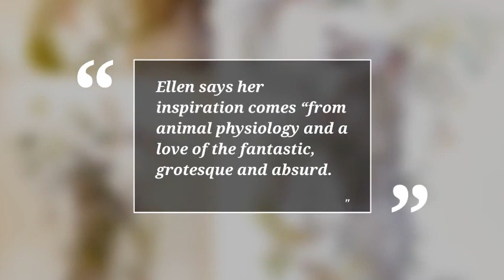Fantasy Creatures Brought To Life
Artist Ellen Jewett refers to her sculptural work as “natural history surrealist sculpture,” a blend of plants, animals, and occasionally human-made structures or objects. Her artwork is deeply informed by an extensive background in anthropology, medical illustration, exotic animal care, and even stop-motion animation, all of which accentuate the biological structure of each piece, while freeing her imagination to pursue more abstract ideas.